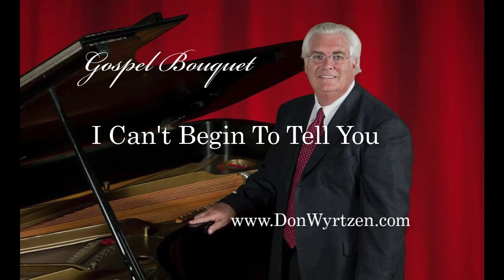I Can't Begin To Tell You - "Gospel Bouquet"